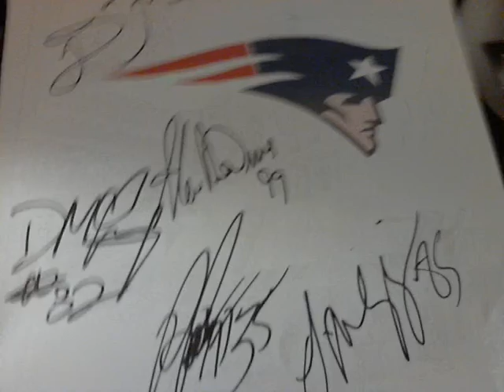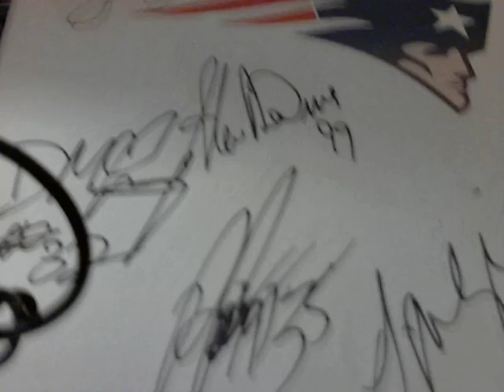Current and Past New Engalnd Patriots Autographs- IP SUCCESSES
Devin MCourty
 Kyle Arrington
 Steve DeOssie
 Dane Fletcher
 Jermaine Wiggins
 Patrick Pass